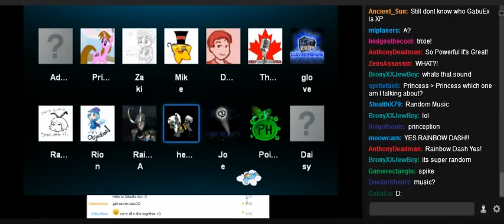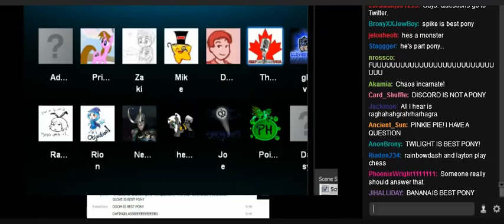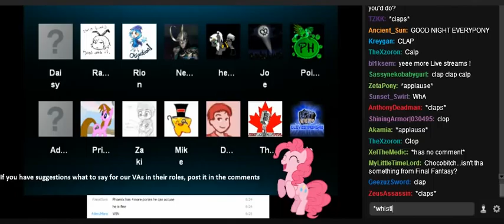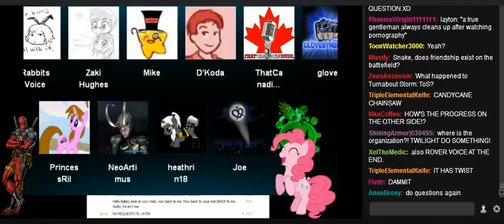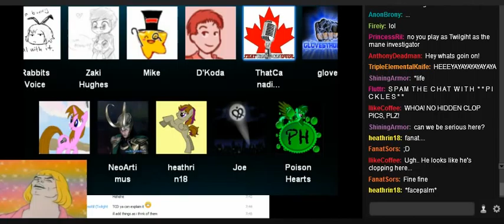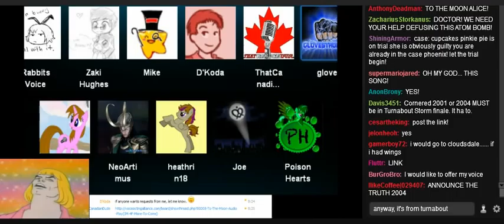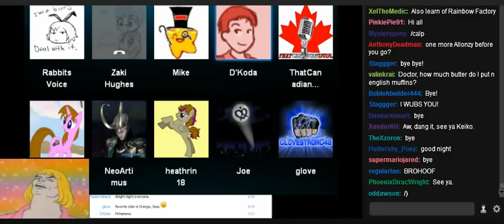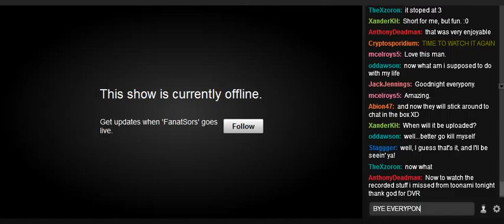Turnabout Storm Podcast + Chat Box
Sorry I didn't get the first 4 minutes in. that was my fault! D=

P.S. I don't want to watch the podcast twice... on the parts where I said I'll annotate, could you please locate them? just the time is fine. (I think there's 2)

I know the creators are posting this, but I'm not sure if they'll leave the chat box...
I AM NOT ASSOCIATED WITH THEM IN ANY WAY!
This was posted without permission. If the creator wants me to delete it, I will.

THIS IS FREAKIN' 4:39:38 LONG! GO TO THE BATHROOM AND GET POPCORN!

Also, I added little notes that I didn't post, just for your enjoyment.

I'm sorry the names I didn't put on the list, I couldn't find you! D=

Turnabout storm is a cross-over between phoenix wright, and MLP.

some of the voice actors from My Little Investigations Also made an appearance!

For those who don't know: keikoandgilly/zaki is the voice actor for both the Judge and Dr.Whooves from Dr. Whooves and assistant. Dr. Whooves and assistant is a cross over of Dr. Who and MLP. There's another series (Which was made first) called Doctor Whooves Adventures. Dr. Whooves adventures isn't voiced by the same person, and have completely different aspects.
Dr. Whooves and assistant is more focused on the comedy and MLP universe, while Dr. Whooves adventures is more focused on the action and Dr. Who universe.

another thing they mentioned was Phoenix Wright: Devil's attorney. This is a cross-over of Phoenix Wright, and Disgaea. Disgaea is a tactics game about a prince named Laharl who wakes up to realize he's been asleep for 2 years, and his father is dead. So now he goes around, killing everyone who's competition to be the overlord of netherworld.